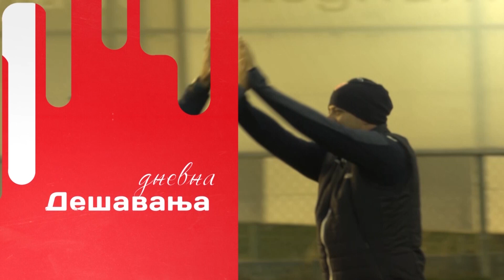Tema dana | Zvezda ulepšala dan i uručila poklone deci ometenoj u razvoju